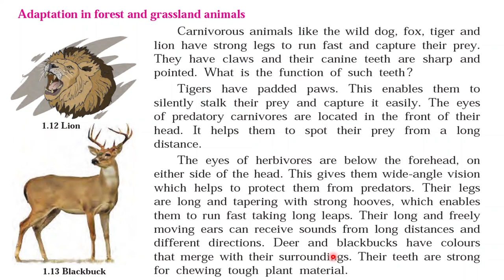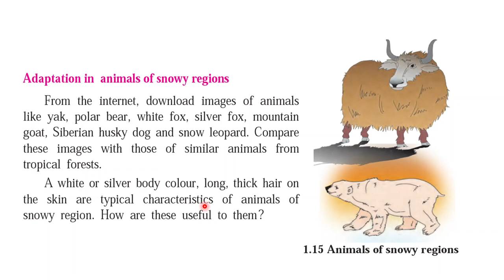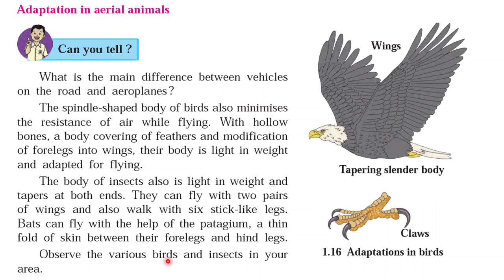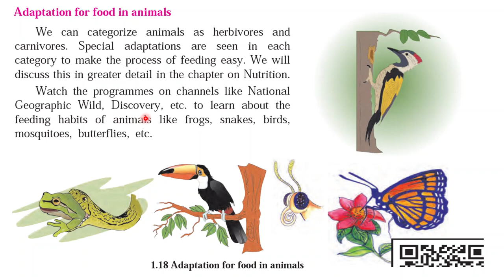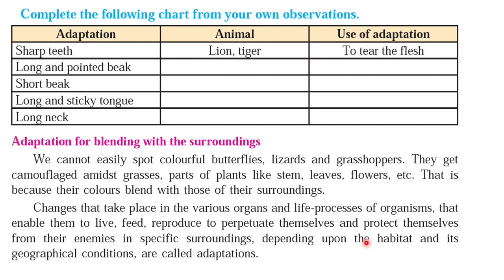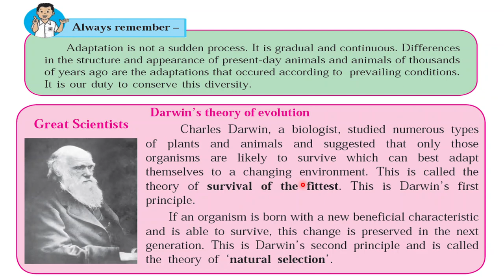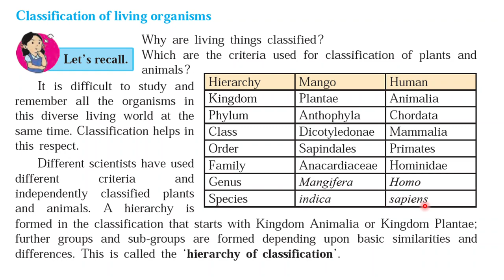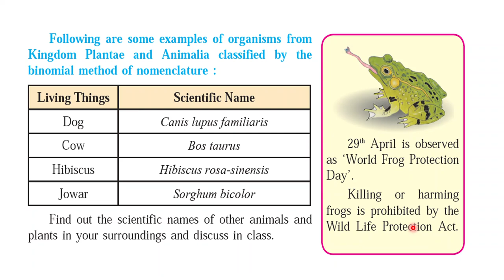1. The Living World: Adaptations and Classification - PART 2 Class 7 Science Textbook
1. The Living World: Adaptations and Classification - PART 2 Class 7 Science Textbook Explanation in Hindi